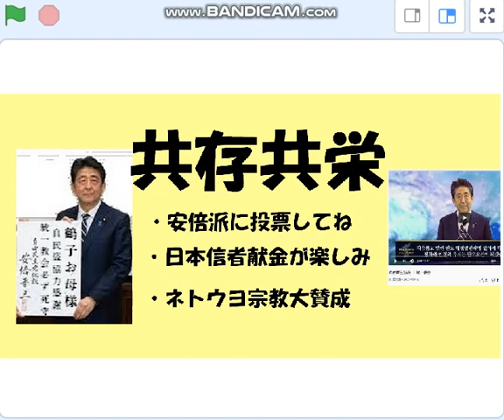細田博之引退？？ 統一教会＋自民盗は一味。安倍派会長の来賓挨拶から探る。韓鶴子総裁？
自民盗と第２自民盗、第３自民盗は束になって統一教会を支える。